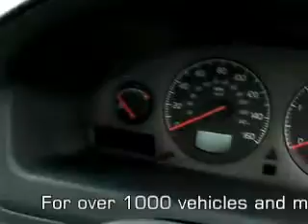Volvo S60 @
Volvo S60 for sale at Motor Parks, for more information.